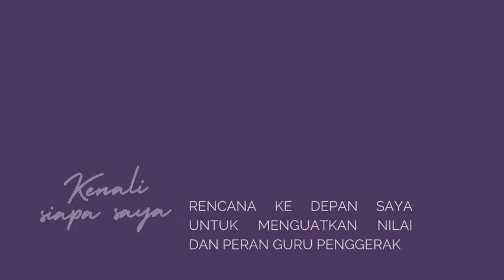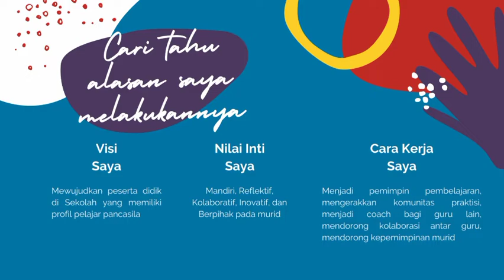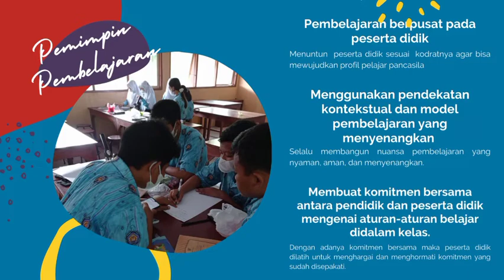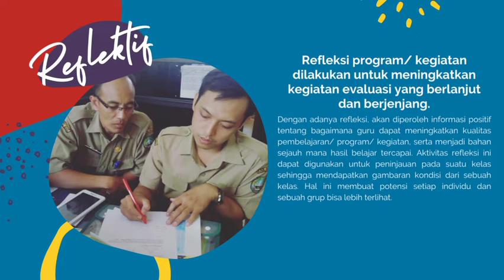Aksi Nyata Modul 1.2.a.9 Guru Penggerak Angkatan 5 Kabupaten Blora Jawa Tengah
Video ini dibuat untuk memenuhi tugas pada modul 1.2.a.9 pada LMS guru penggerak. Video ini dibuat sesuai dengan petunjuk/ prosedur pada modul 1.2 sesuai tahapan didalam modul. Semoga video ini bermanfaat bagi yang menonton, terutama bagi para calon guru penggerak angkatan berikutnya.